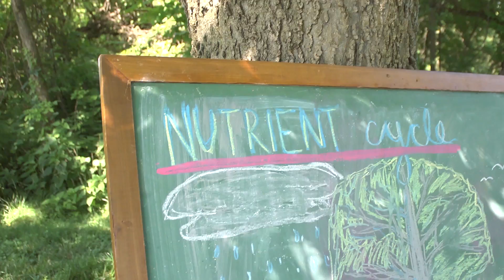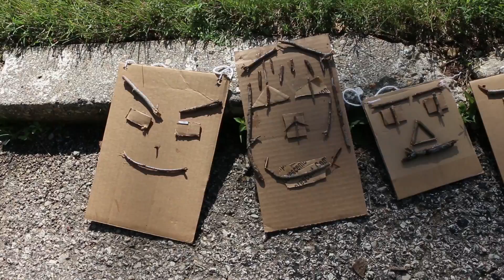Camp Nature Odyssey 2016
A week of Camp Nature Odyssey where kids within the community come and enjoy a few days of natural sunlight and fresh picked vegetables at the Earth and Spirit Center.